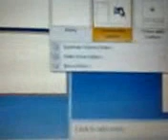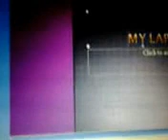Changing slides in Microsoft Powerpoint